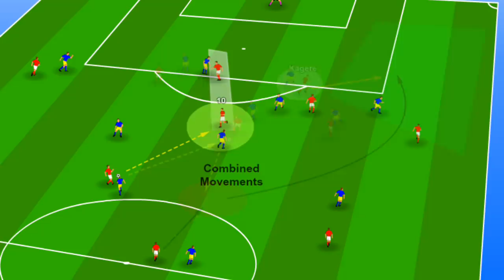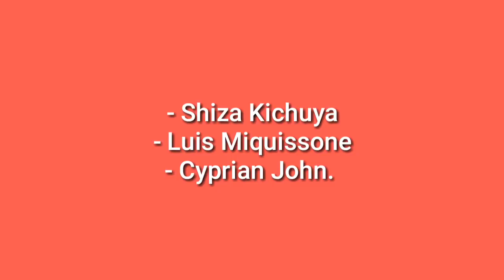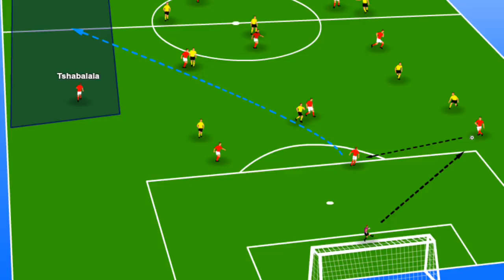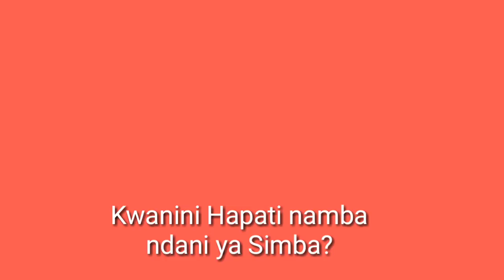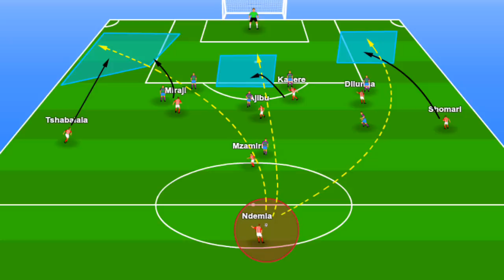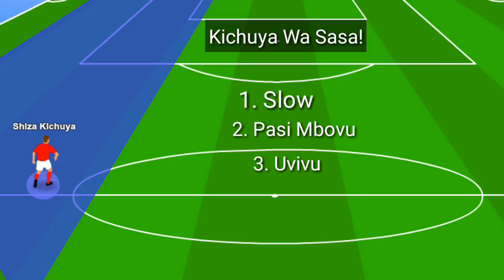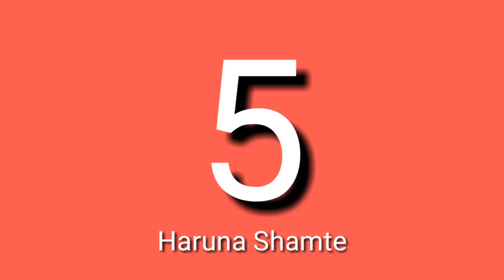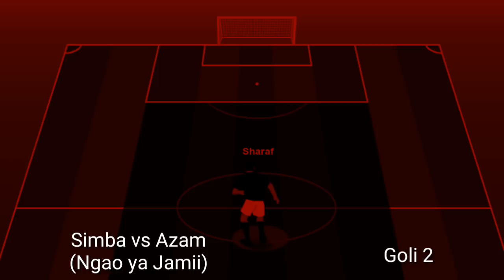RUKSA: Wachezaji 6 Kutemwa Msimbazi Wamo Wawili wa Kimataifa.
LOOK AT THIS (IMPORTANT)
Find The Perfect Freelance Services For Your Business ( Look the service below, and click here to review more favourable services
-VOICE OVER
-GRAPHICS DESIGNER
- DIGITAL MARKETING
-LOGO DESIGN
- MUSIC AND VIDEO
  - BUSINESS
- PROGRAMMING AND TECH
- BLOG POSTS
- CONSULTANCY AND SO MANY.

Unaweza TAZAMA VIDEO ZAIDI KAMA HIZI ZA KIUFUNDI...
Jinsi Mifumo ya Sven inavyomuua Kagere Kiufundi.
TOP 5 wachezaji bora zaidi wa Simba kwa sasa
 hawa hapa.
Zoezi la RONDO na faida zake kwa timu na wachezaji...

          WAFIKIE ZAIDI YA WATU MILIONI 3
TANGAZA NASI  kwa Bei nafuu, Piga 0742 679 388. Bei zetu ni nafuu, sawa na Bure.